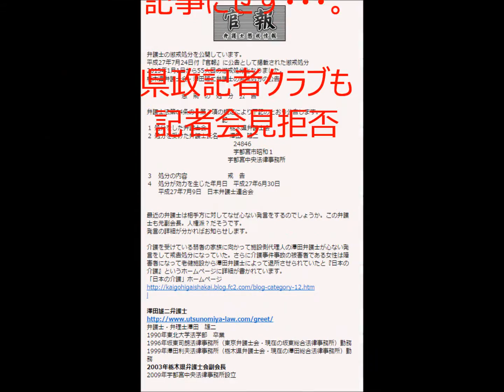宇都宮中央法律事務所 「澤田雄二懲戒処分弁護士」(足利事件シンポジウム) 損保ジャパン日本興亜 顧問弁護士 弁護士法違反34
足利事件シンポジウム、下野新聞社主催、宇都宮中央法律事務所　澤田雄二弁護士

この後、弁護士法違反で懲戒処分！！